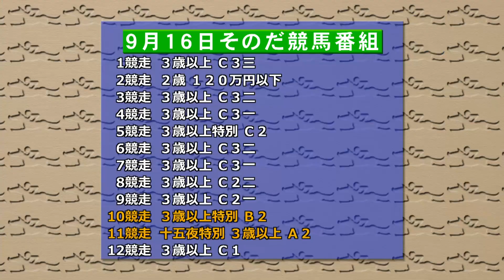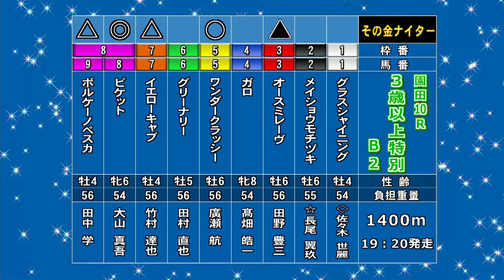そのだけいばレース展望（9月16日分）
9月16日(金）「そのだけいばレース展望」です。進行は木村 寿伸アナウンサー、解説は瀬藤 治人記者（大阪スポーツ）。メインレース 「十五夜特別」を中心にお届けします。